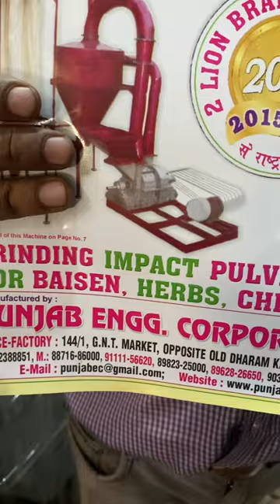Mini vibro shifter machine 📲📞☎️